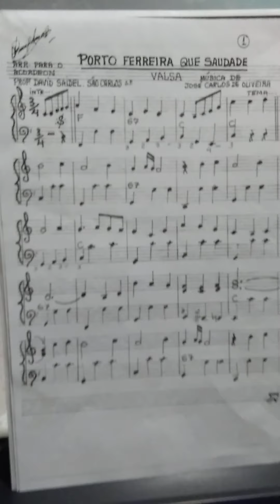A onça vai te pegar. Tangerynus